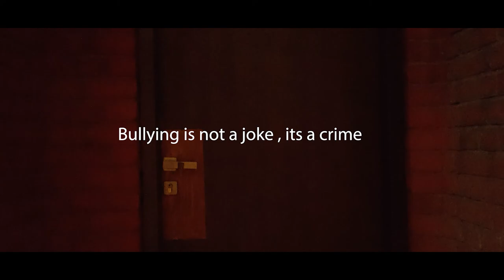Sequence | Amity School Of Film & Drama | Amity University Noida | Bad Day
inematography by - @vanshanejaa
Directed by - @_sethprodigy_
Cast - @gauravthakur.21
AD - @_1gm_sukoon_

Class assignment
Short movie on bullying by Amity school of Film & Drama